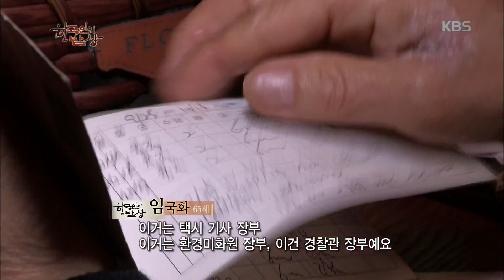한국인의 밥상 - 야식, 밤을 낮처럼 살아가는 사람들의 고단함을 달래는 콩국.20180111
야식, 밤을 낮처럼 살아가는 사람들의 고단함을 달래는 콩국